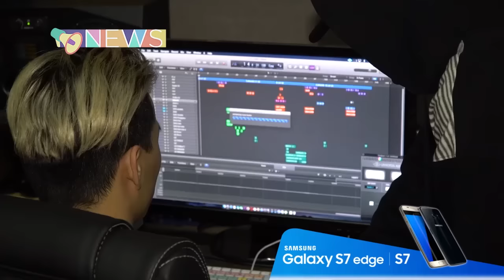Ерболат Беделхан ответил ненавистникам Ninety One